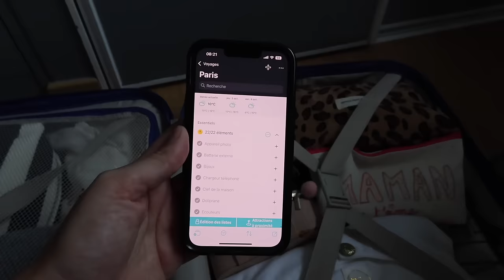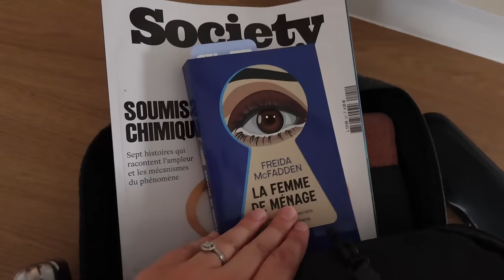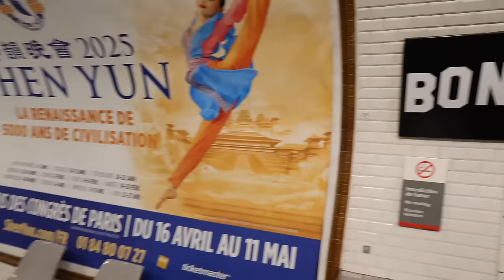VLOG | 2 jours à Paris 🇫🇷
Liens utiles :

– Les 10 applis smartphone dont je ne pourrais pas me passer